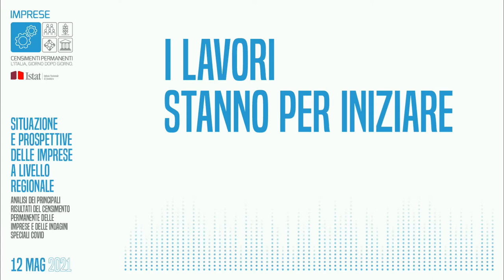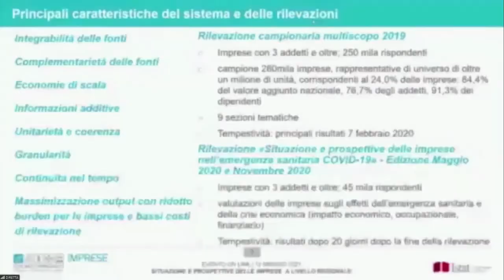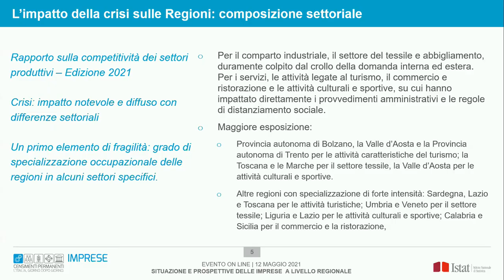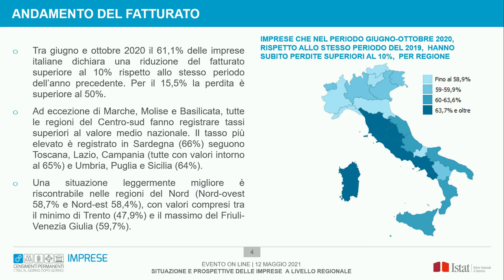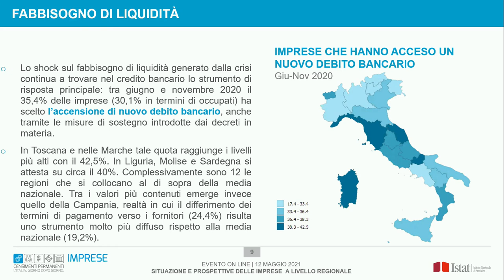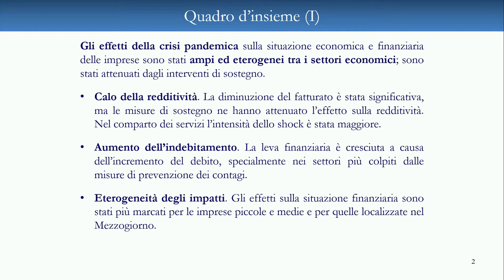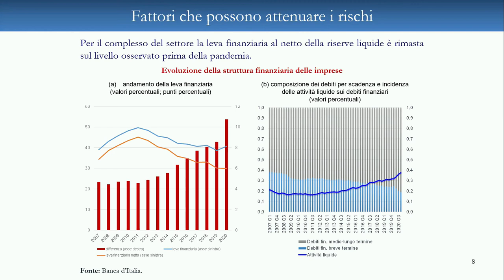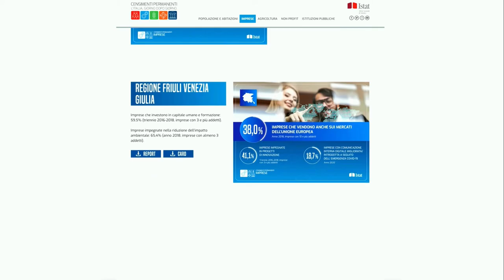Situazione e prospettive delle imprese a livello regionale.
Mercoledì 12 maggio l’Istat ha organizzato l’evento virtuale “Situazione e prospettive delle imprese a livello regionale. Analisi dei principali risultati del Censimento permanente delle imprese e delle Indagini speciali Covid”, con la partecipazione del Ministro dello Sviluppo Economico, Giancarlo Giorgetti.

Nel corso dell’iniziativa è stata presentata un’analisi regionale del sistema delle imprese, nell’attuale contesto connotato dalle problematiche indotte dalla crisi da Covid-19, individuando i segmenti di imprese maggiormente colpiti dalla crisi, ma anche le caratteristiche e le prospettive di quei segmenti che hanno manifestato segnali di tenuta o di espansione, pur in una situazione difficile e incerta.

L’analisi è frutto dell’integrazione delle informazioni che Istat ha raccolto con il Censimento permanente delle imprese – che consente di aggiornare il quadro sulla loro struttura e competitività e di cogliere i cambiamenti del sistema produttivo – con il sistema dei registri statistici e le due indagini speciali sulle imprese nella crisi sanitaria, condotte nel 2020.

L’evento si è svolto nell’esclusiva virtual venue Istat: la ricostruzione fedele della storica sede dell’ente, dove il partecipante ha potuto vivere un’esperienza immersiva a 360° nelle sale del palazzo e scaricare i materiali utili per l’evento.